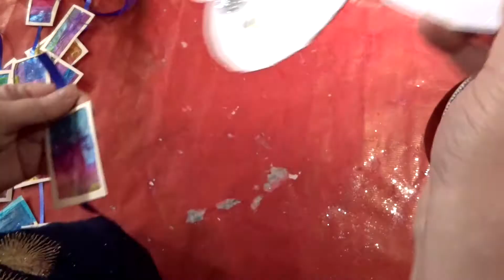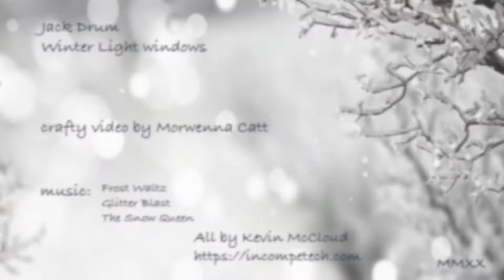Jack Drum Light Fantastic Window Decoration Crafts: Northern Lights Mobile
This maker video is full of ideas to decorate your window for Jack Drum Arts' Winter events programme 'Light Fantastic.
This video is for the ´Bill Frog to the Rescue´ pack. Use the video as inspiration but adapt and add your own ideas and finishing touches to make your design unique.

This community project is funded by Virgin Money Foundation, County Durham Community Foundation, Durham County Council and Spirit of 2012.